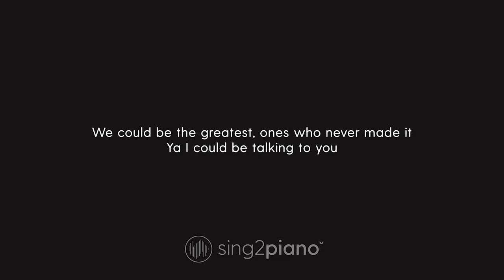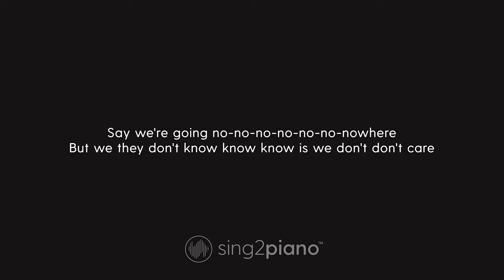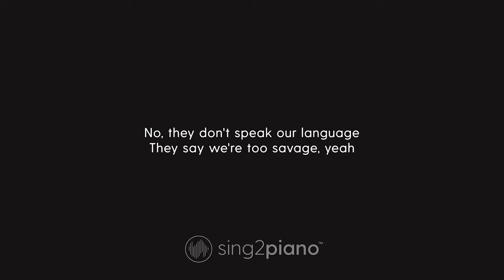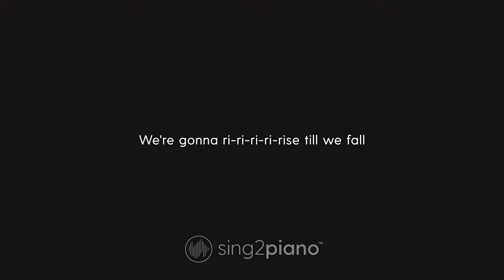Jonas Blue, Jack & Jack - Rise (Higher Key) Karaoke Piano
1. @Sing2Piano on YT | Mention @Sing2Music on Socials

1. Vote via our community page polls every New Music Friday
2. Write it in the Comments 💬 (we read them all)
3. Directly via:

00:00 Rise Piano
00:03 Rise Instrumental
03:23 Sing2Piano For You, Up Next

𝗟𝘆𝗿𝗶𝗰𝘀
Originally Performed by Jonas Blue and Jack & Jack

They say we got no no no no future at all
They wanna ke-ke-keep us out, can't hold us down anymore

When we hit the bottom, nothin' gon' stop us
We could be the greatest, ones who never made it
Ya I could be talking to you
Oh, we’re gonna ri-ri-ri-ri-rise 'til we fall

They think we're just drop-outs
Living at our mom's house
Parents must be so proud
They know it all
No, they don't speak our language

Yeah I could be talking to you